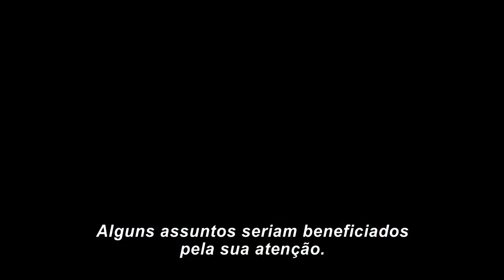Teaser Trailer "Alice Através do Espelho"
ELENCO
Johnny Depp, Mia Wasikowska, Helena Bonham Carter, Anne Hathaway.

DIREÇÃO
James Bobin